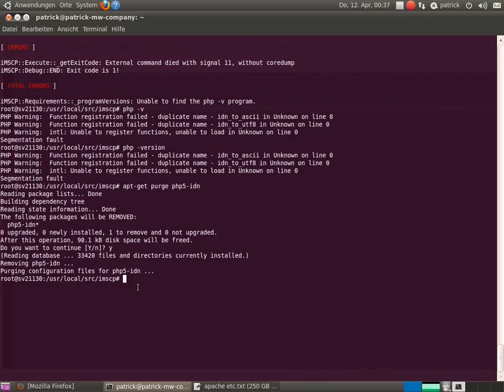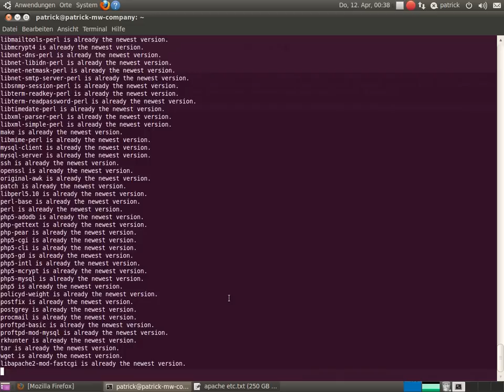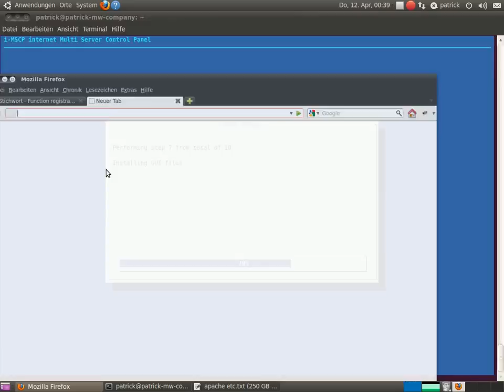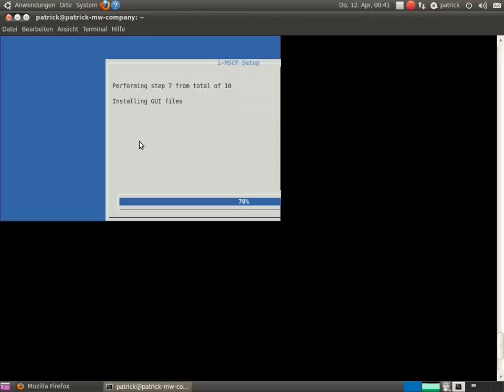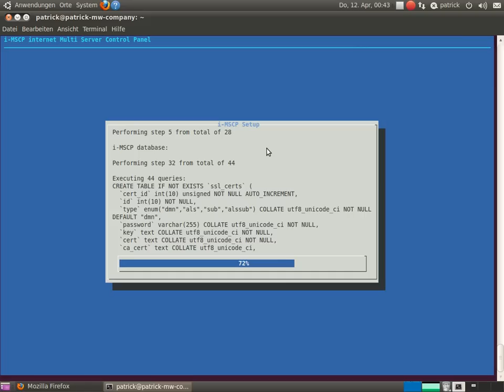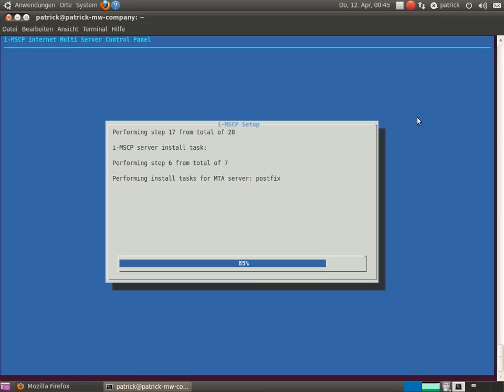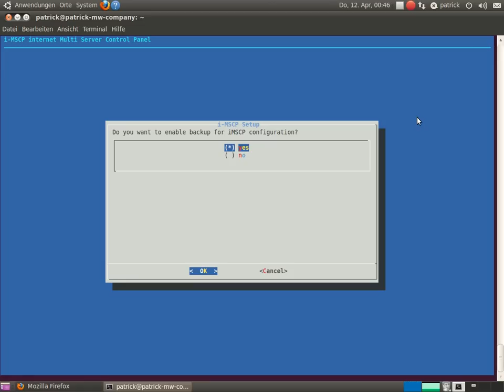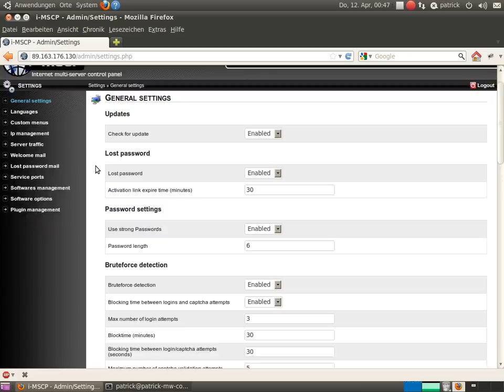[HowTo] i-MSCP #2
Hier zeige ich euch wie Ihr i-MSCP unter Debian Squeeze installiert.
Der Fehler wurde gefunden :D

"apt-get purge php-idn" löst das Problem ;)